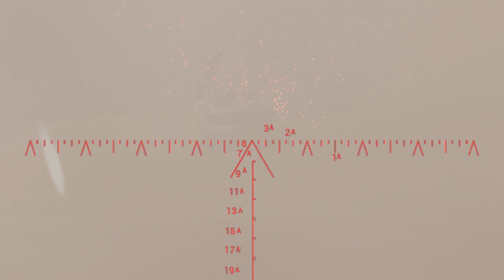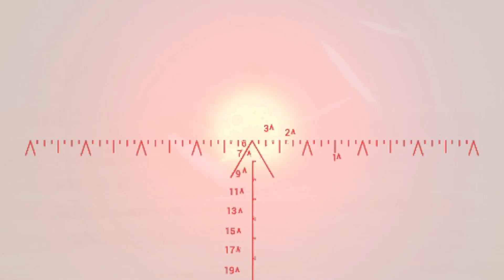3 Tanks in 2 Minutes